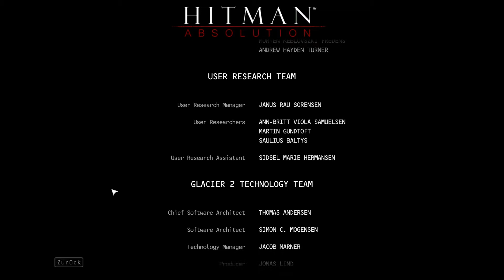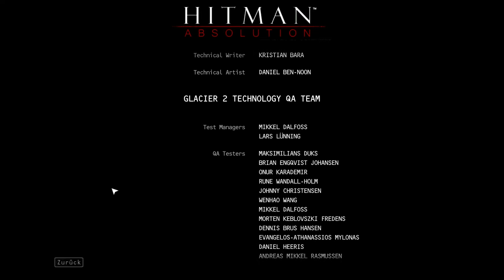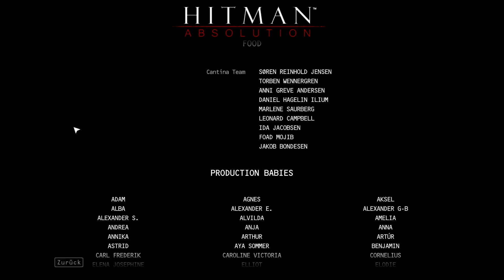Das Ende einer Ära - Let's play Hitman Absolution - Ende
Und nach 30 Folgen und ziemlich genau einem Jahr geht mein erstes wirkliches Let's Play nun zu ende.

Auch wenn es sich irgendwann niemand mehr angesehen hat, habe ich es doch durchgezogen!